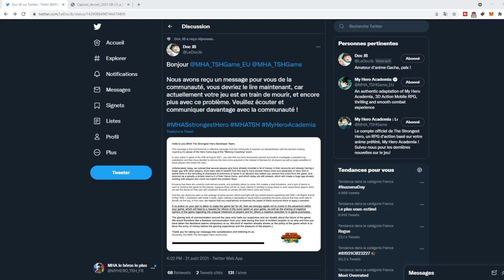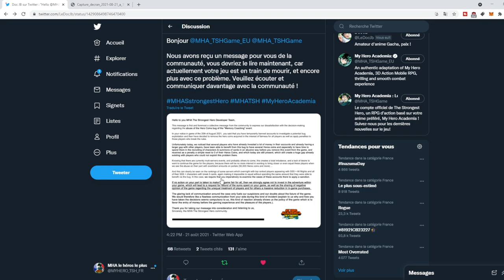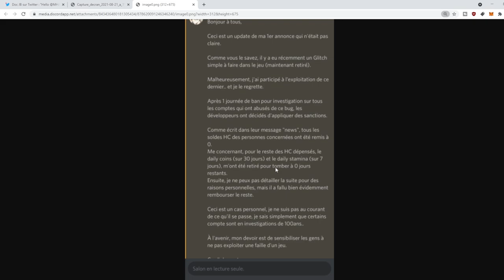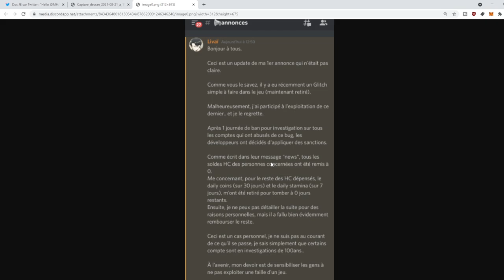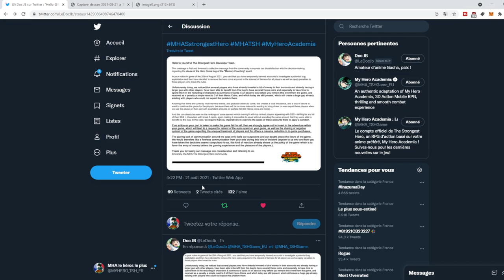PLACE AU DESESPOIR SUR MY HERO ACADEMIA THE STRONGEST HERO